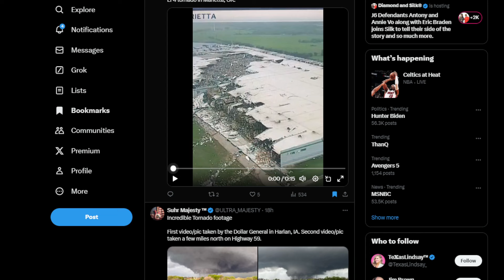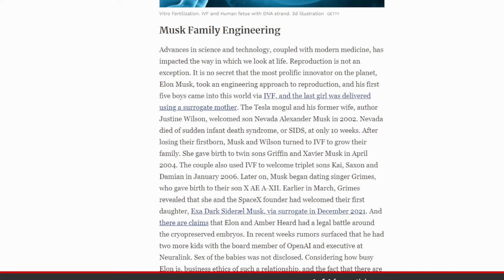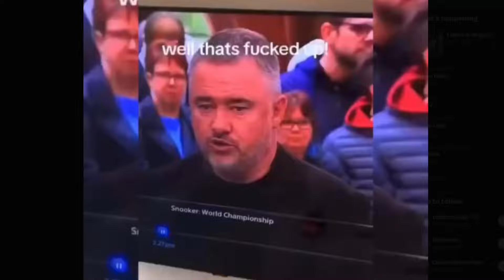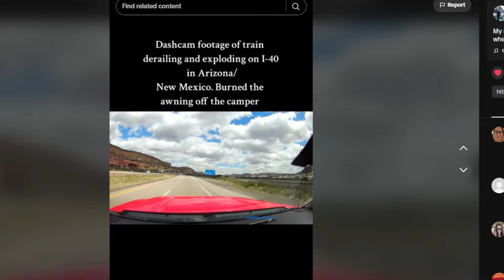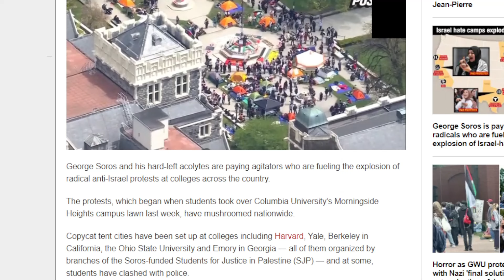Havoc In The Streets (Ep. 103)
TOPICS:

- Tornados wreak havoc across the mid west
- How does Elon Musk make kids?
- Iron Man space suits
- Man nibbles on kids ear on live tv
- College protests around the country

We are Chris, Dave, and Greg, hosts of The Last Americans Podcast, who discuss everything from aliens and sports to politics and hotrods. We are family men and also close friends who have had the privilege of growing up during what can be considered as the last true American generation. We come from a time before political correctness and totalitarian "wokism" - a time where kids could drink from the hose without helicopter parents, a time where pronouns weren't debated, and a time where facts didn't care about anyone's feelings. We are the last of a dying breed that won't give in without fight nor without a great discussion to prevent America from it's own apocalypse. We are the last Americans.